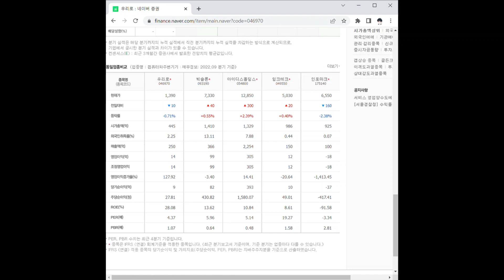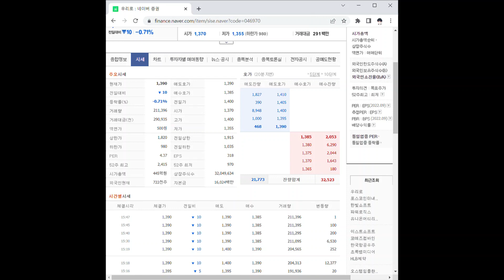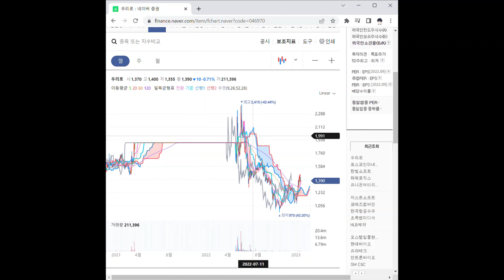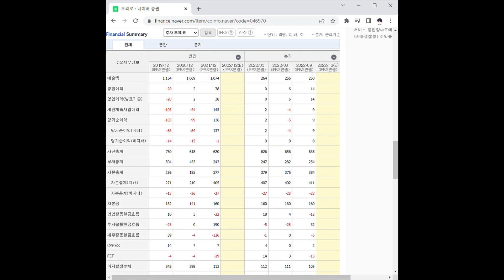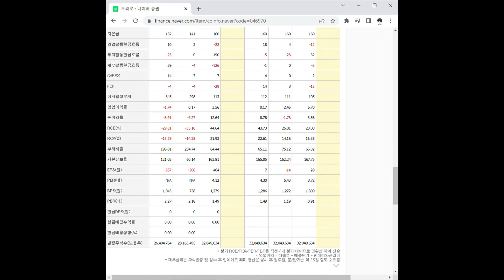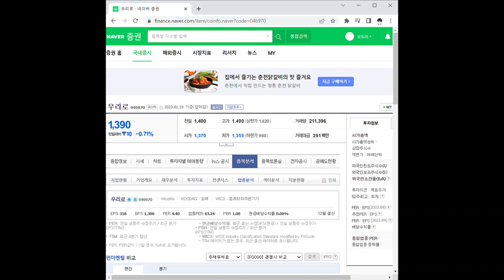우리로 주가 전망 및 차트 분석